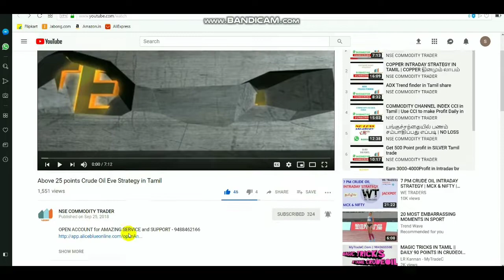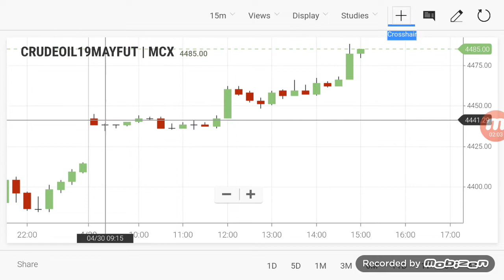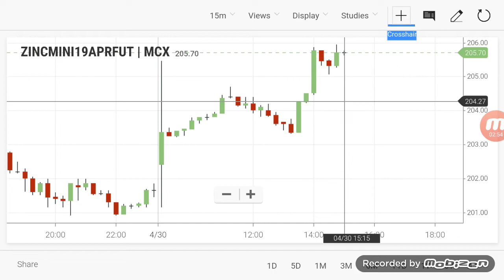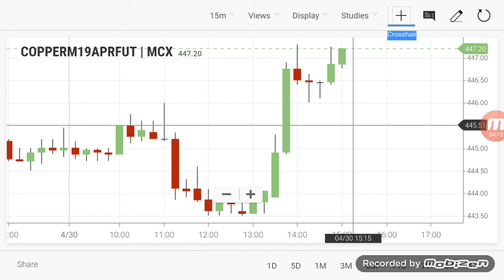CRUDEOIL INTRADAY Breakout Range | Commodity Evening Levels 30/04/2019